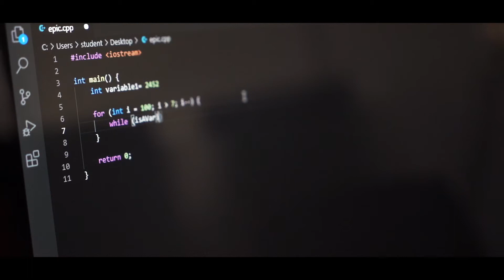Preparing for Cybersecurity in the Real World - Andrew Thompson | Charleston Southern University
Andrew Thompson talks about his experience in the cybersecurity program at Charleston Southern. He talks about his well-rounded education and experience learning computer architecture and how to program. He says he was well-prepared to step out into the job market after graduation and that CSU created an environment for him to be challenged to really follow Christ.